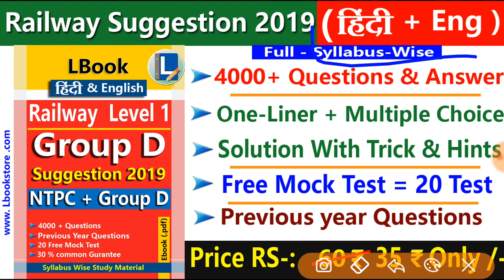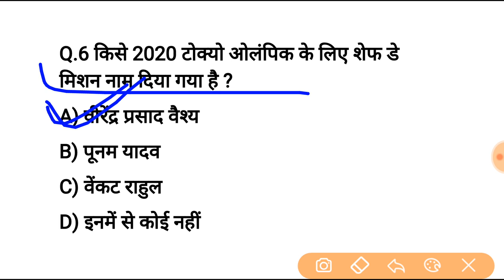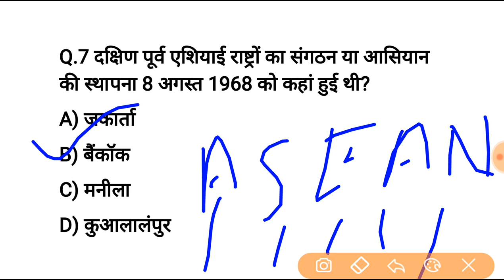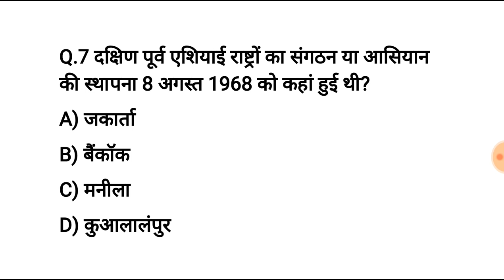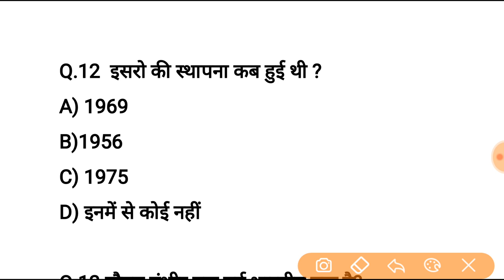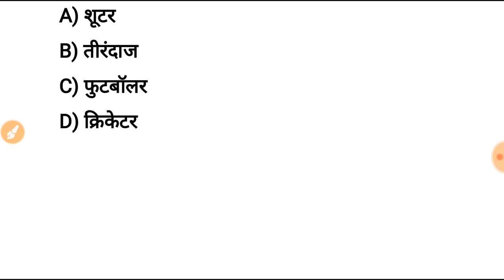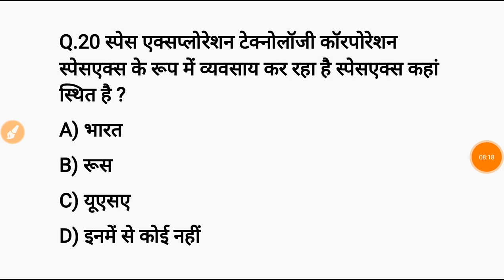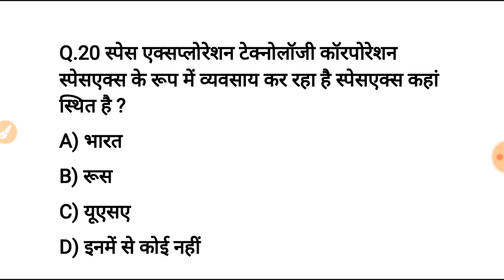top GS for Railway NTPC, Group D, General awareness, Gk quiz in hindi, SSC, RRB exam, रट लो OSP